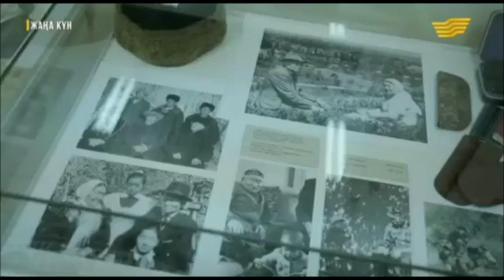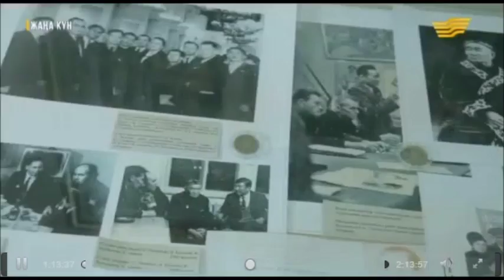2017 Cуретші Ә. Кастеевтің музей-үйі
"Хабар" телеарнасында "Жаңа күн" бағдарламасы Ә. Кастеевтің музей-үйі жайында.